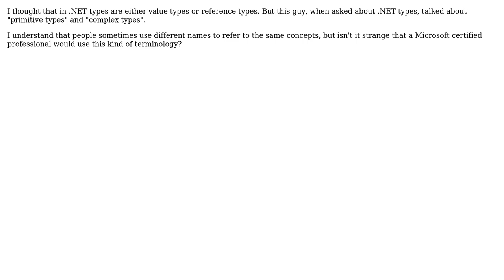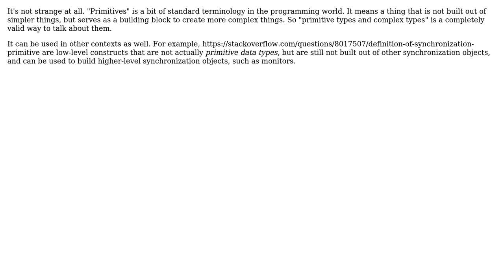What to make of a Microsoft Most-Valued-Professional who believes that .NET types are either...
Software Engineering: What to make of a Microsoft Most-Valued-Professional who believes that .NET types are either primitive or complex?

With thanks & praise to God, and with thanks to the many people who have made this project possible! | Content (except music & images) licensed under CC BY-SA | Music | Images & others | With thanks to user RW XV user Mason Wheeler user Kate Gregory user driis and the Stack Exchange Network Trademarks are property of their respective owners. You are responsible for your own actions.